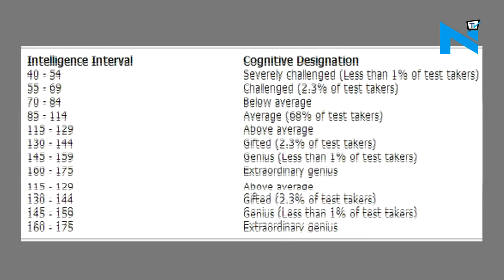11-year-old Nagpur boy has IQ of Einstein and Hawking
Akhilesh Chandorkar, a 11 year old boy from Nagpur has received a letter from Mensa, global society of high IQ people who has confirmed that Akhilesh has an IQ level of 160, similar to Albert Einstein and Stephen Hawking's score.